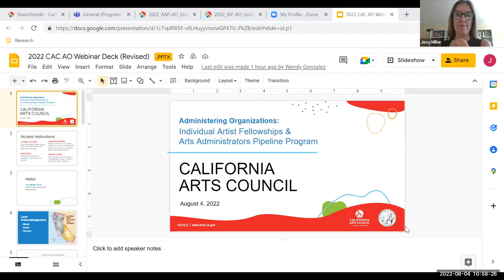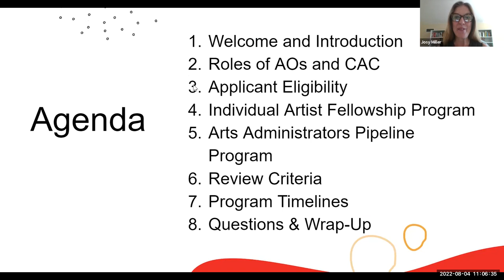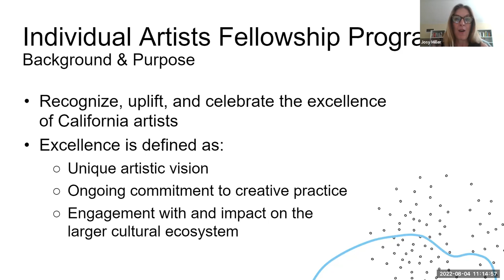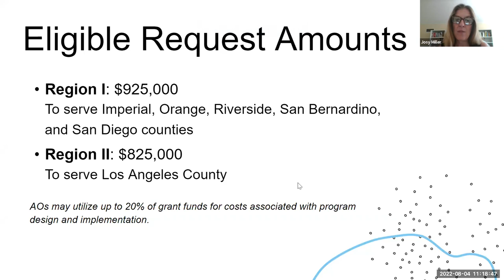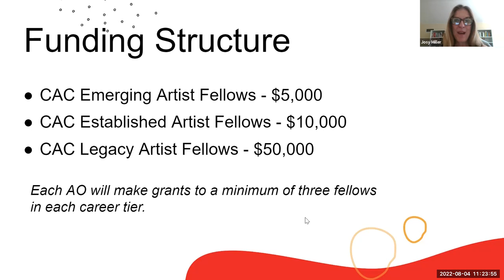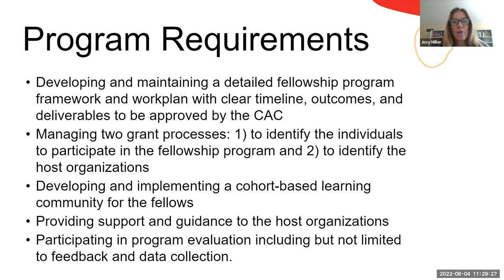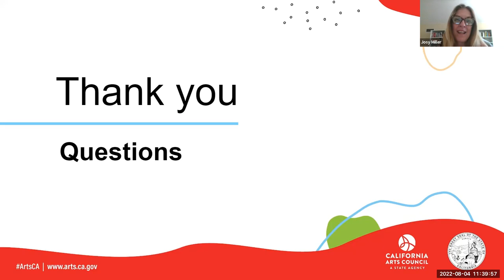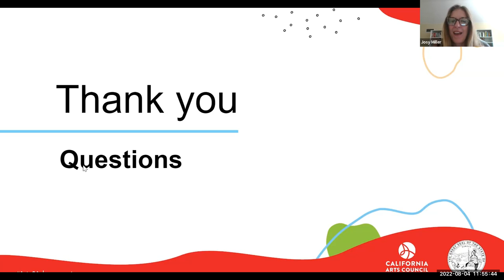Administering Organization Grants Overview Webinar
Learn how to apply for state arts funding! In this archived webinar video, Arts Program Specialist Josy Miller provides an overview of the California Arts Council's two administering organization grants currently open for applications: Arts Administrators Pipeline Fellowship and Individual Artists Fellowship.

PLEASE NOTE: This webinar is intended only for arts and culture organizations that would like to apply to administer regranting funds for their regional or statewide service area.

More information will be available for individuals and arts and cultural organizations who wish to apply to be a fellow or host organization after the administering organizations are selected in fall 2022.